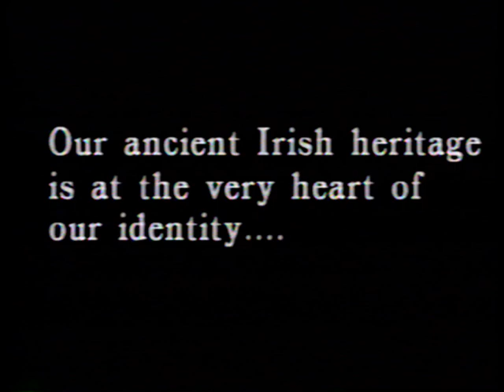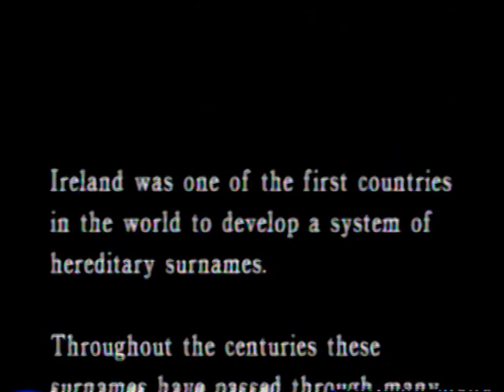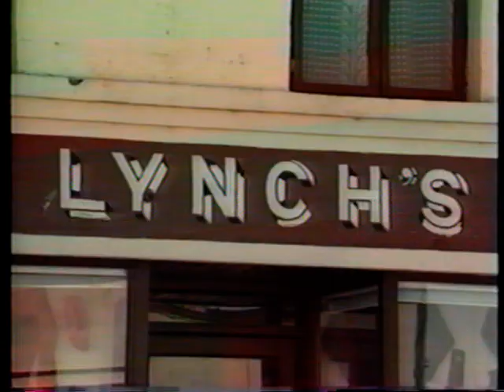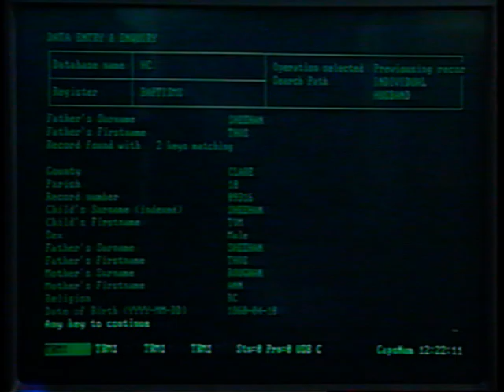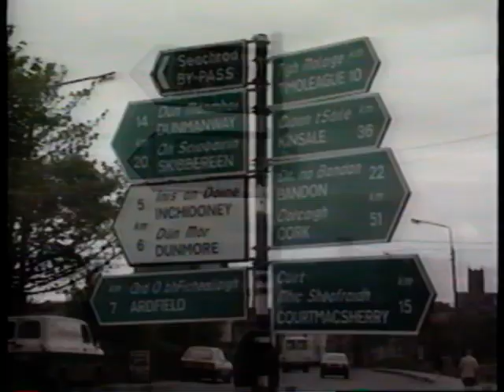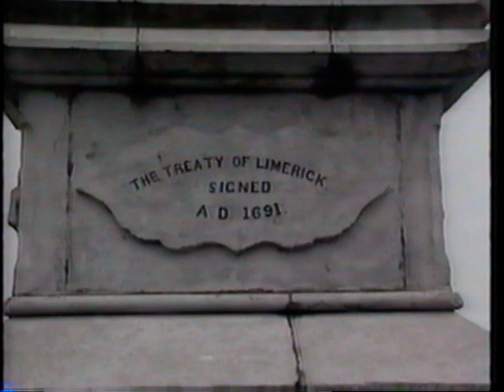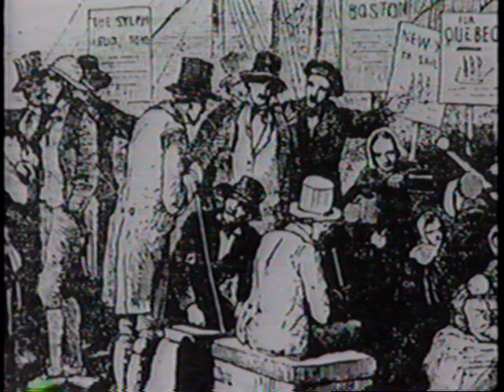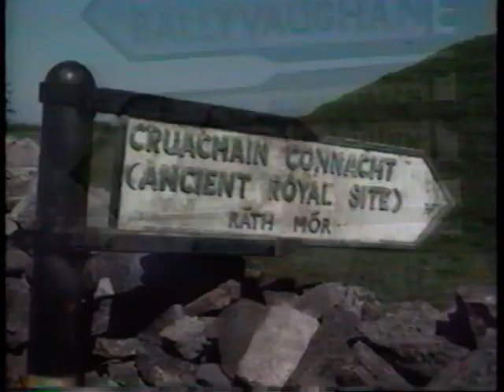Your Irish Ancestry: Moore (1992) VHS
From the Heritage Corporation Production, this video entails the old and rich history of the Moore family from Ireland. Transferred from VHS. Enjoy!